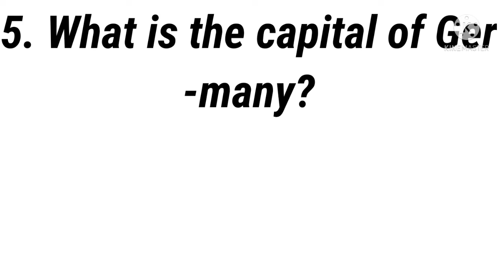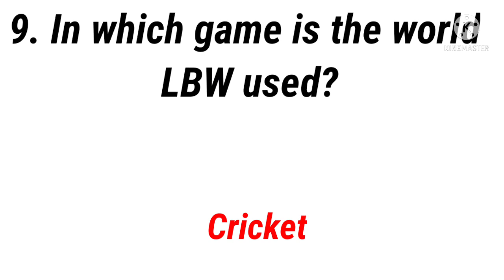सामान्य ज्ञान के प्रश्न//100 Most important GK question and answer//Gk question and answer.